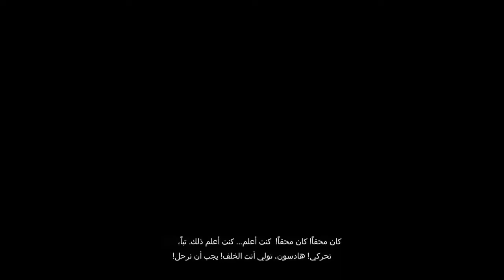Far Cry 5 #23 نهاية جوزيف